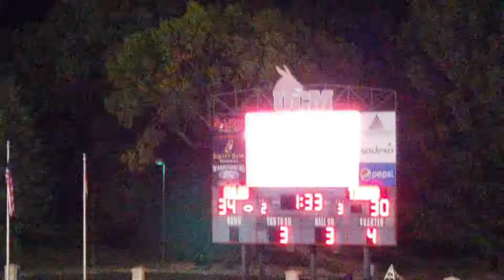Celebration After The Final UCM Touchdown ~ September 6, 2019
University of Central Missouri vs. Fort Hays State